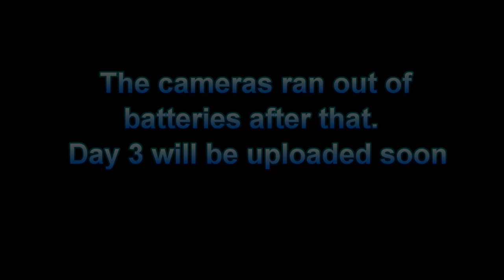Counts on Tour day 2 - Fuel and Foreign Filtering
Took a while to get this video edited due to recent PC problems, but hopefully will manage to get the rest of this journey online soon!